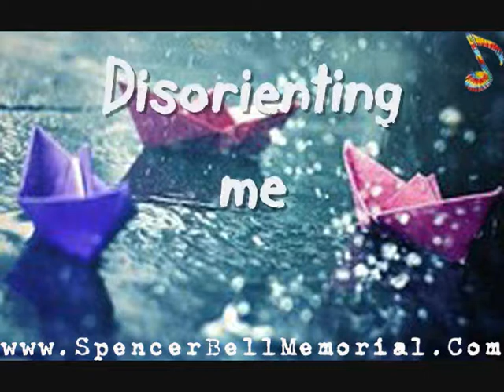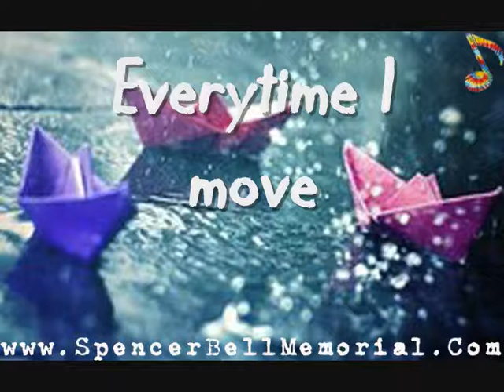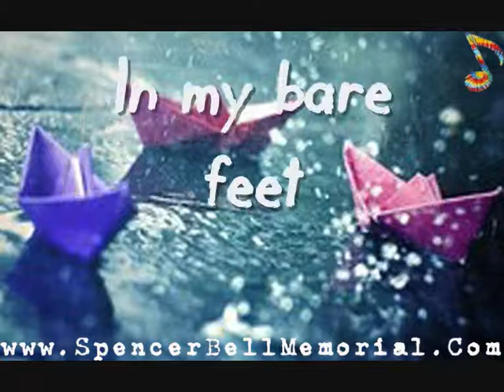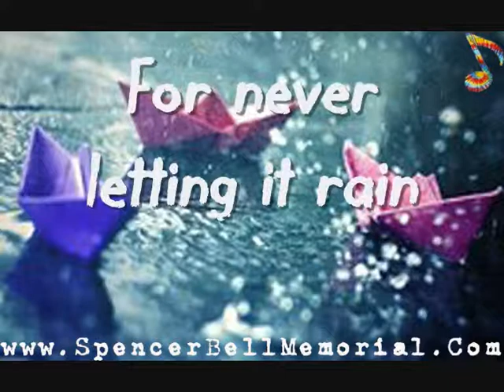Spencer Bell - Never letting it rain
Music and Lyrics by Spencer Bell.
If you want to know more about Spencer, his music, his poems and his art,

A Big thank you to the ladies from the for the lyrics.